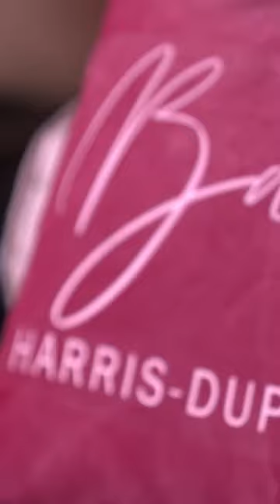It’s a BOY!! 👶💙